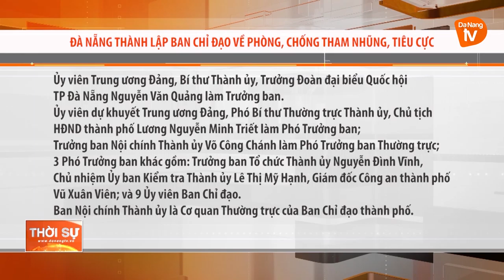ĐÀ NẴNG THÀNH LẬP BAN CHỈ ĐẠO VỀ PHÒNG, CHỐNG THAM NHŨNG, TIÊU CỰC